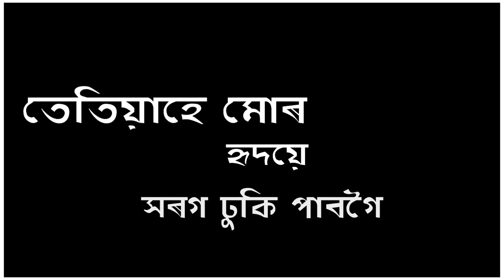Janmoni guna gotha soli ase || By akash pritom|| assamese BLACK scen whatsapp status video 2020